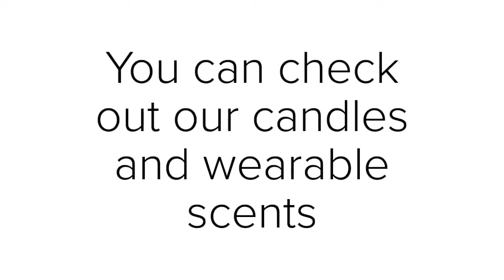One Of A Kind 2018 Holiday